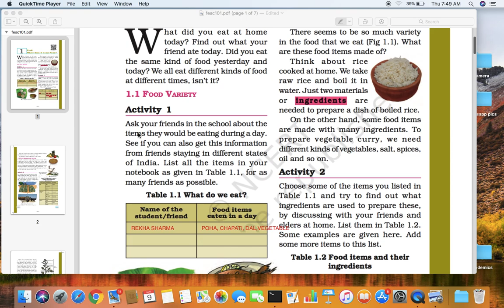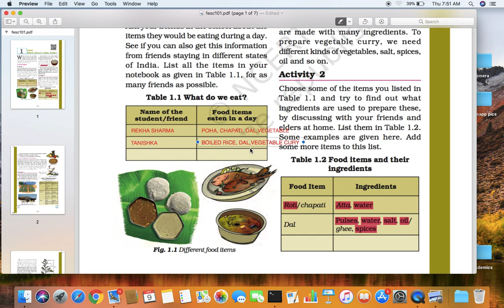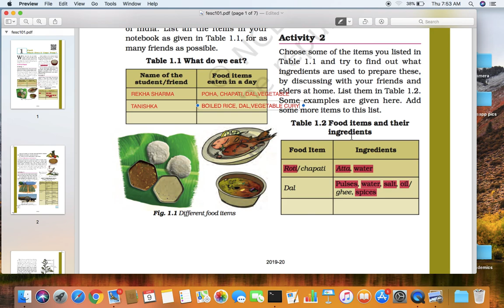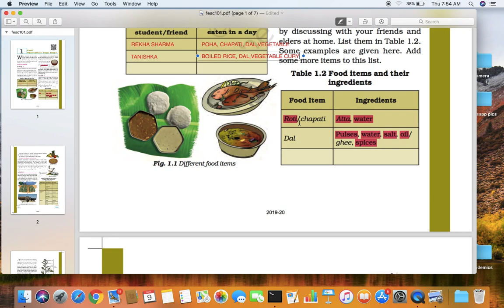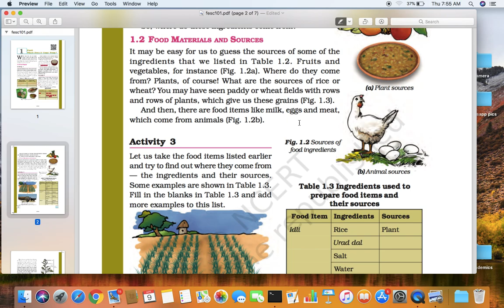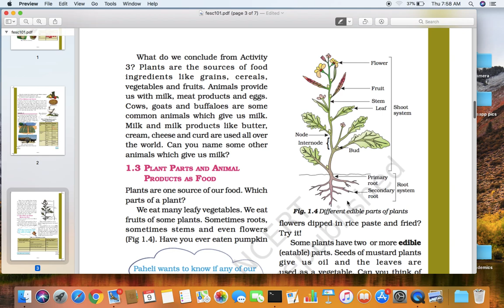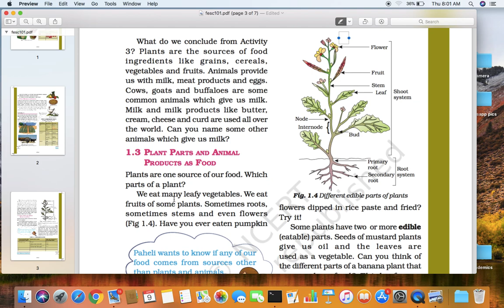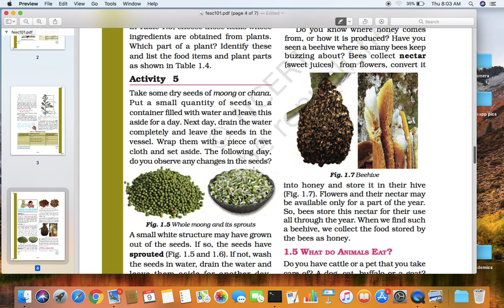CLASS 6 (SCIENCE) CHAPTER 1 : FOOD ; WHERE DOES IT COME FROM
In this video , chapter explained in lucid language. it is an interactive video of NCERT science book. All the activities given in the chapter are explained in interesting way. Assignment is also given in between the video.